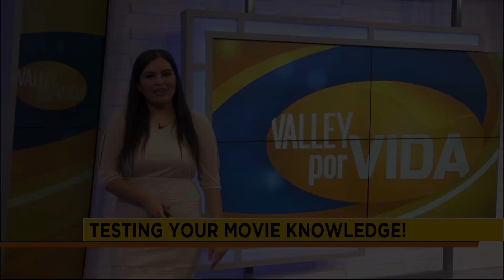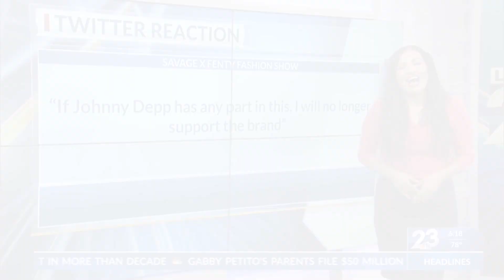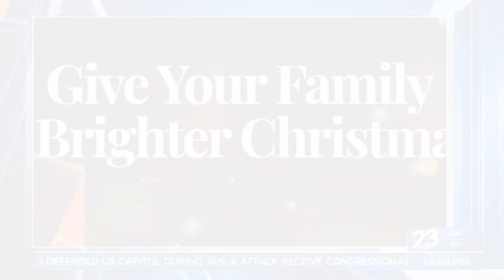2023 Demo | Lifestyle Show Host, AM Weekday News Anchor & Executive Producer Danielle Banda TV